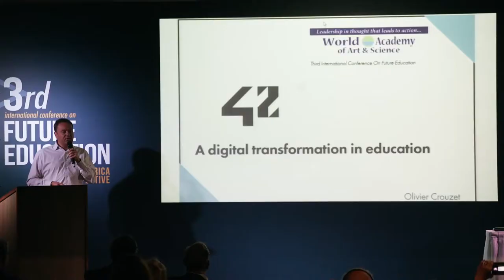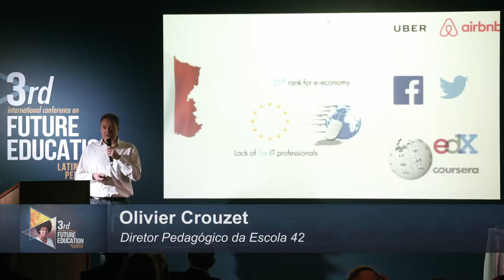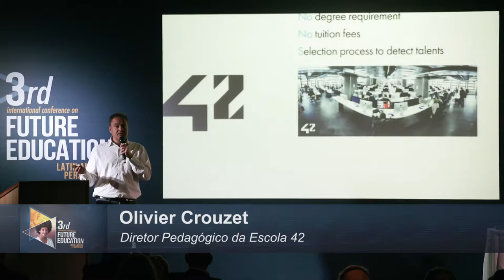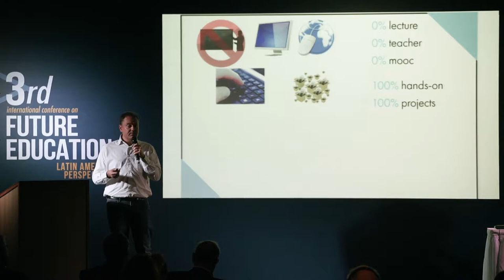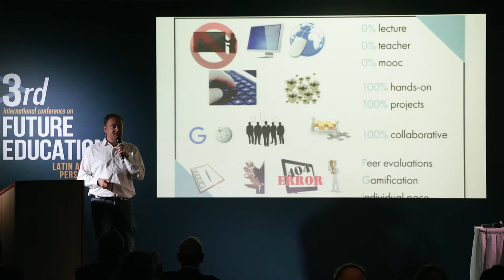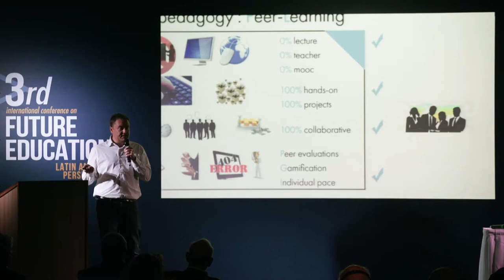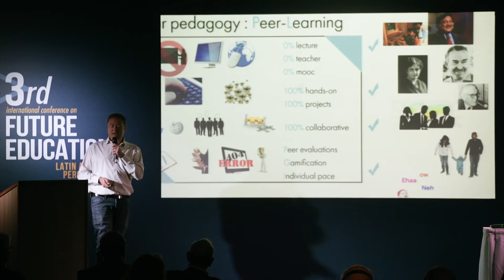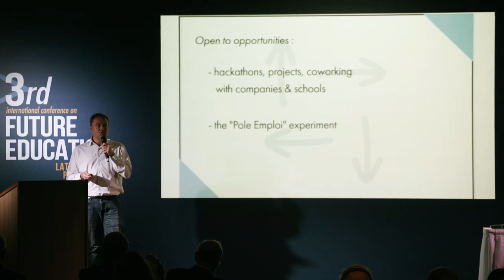42 - A digital transformation in education | Olivier Crouzet | 3rd Intl. Conference on Future Ed.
Title of Presentation: 42 - A digital transformation in education
Speaker: Olivier Crouzet
Designation: Pedagogical Director of “École 42”, France